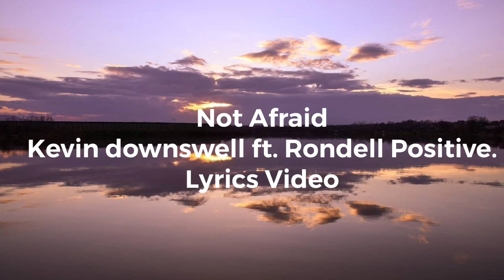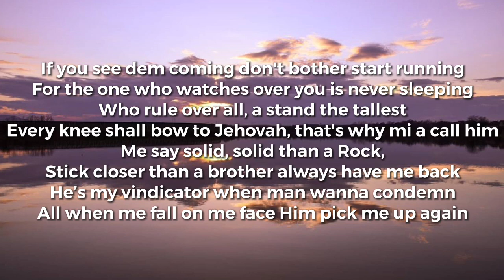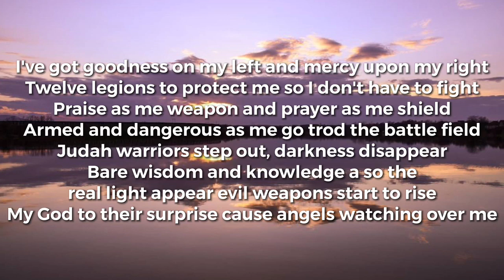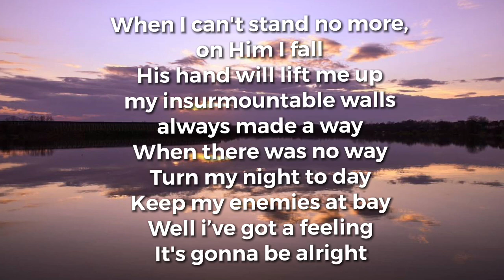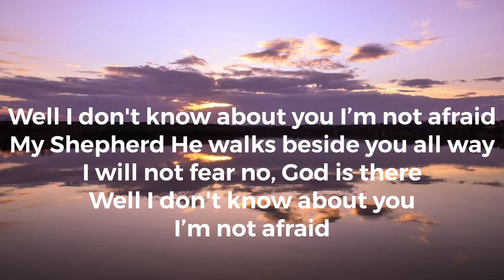Kevin Downswell - Not Afraid Lyrics Video ft. Rondel Positive